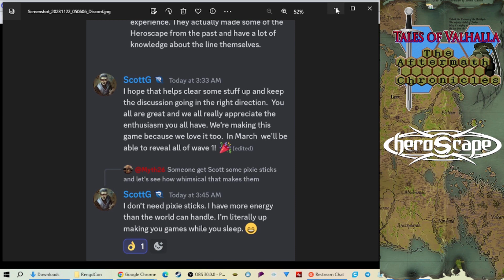Reading Heroscape comments from Renegade's Scott Gaeta!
Taken from the ToV Podcast Episode 43. Scott Gaeta wrote comments on Discord addressing some concerns the Heroscape community may have. If you are not on discord you can hear those comments from this clip of our podcast. You are welcome.